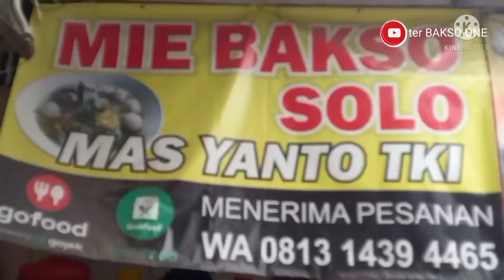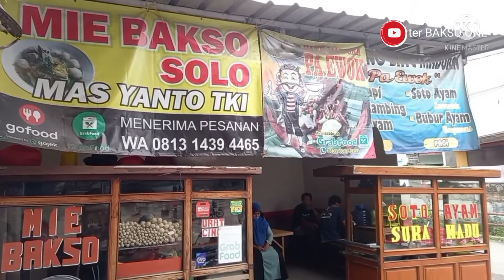BAKSO SOLO MAS YANTO TKI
bakso solo mas yanto TKI, sudah ada dari puluhan tahun yang lalu,